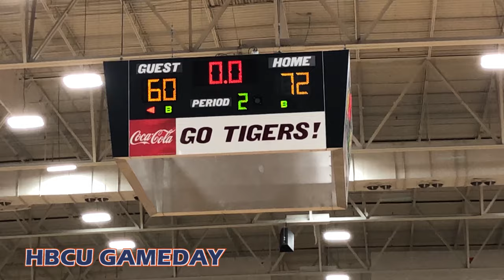4K Video: Morehouse versus West Florida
Watch highlights of Morehouse basketball with the win over West Florida in 4K resolution.